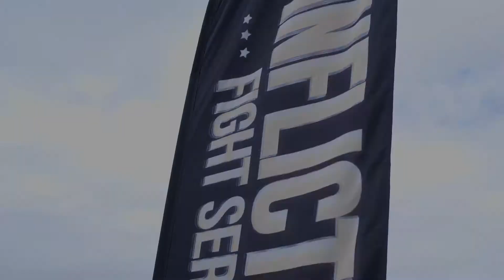Fight 4 Talbot VS Lester Highlights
From Infliction Fight Series at MX Store on the Gold Coast 13th February 2021.